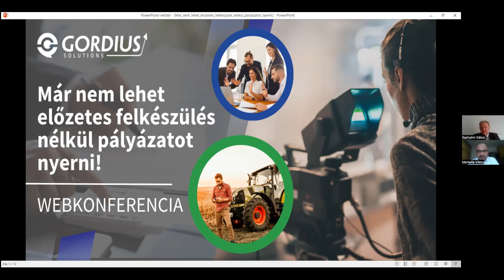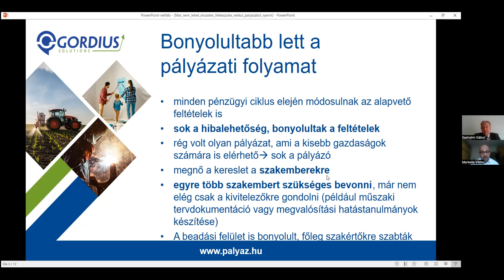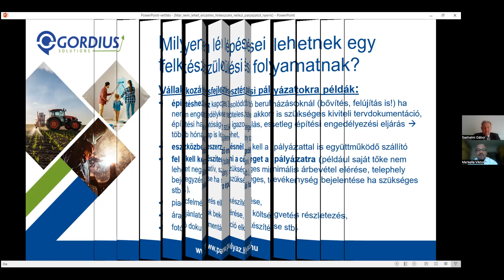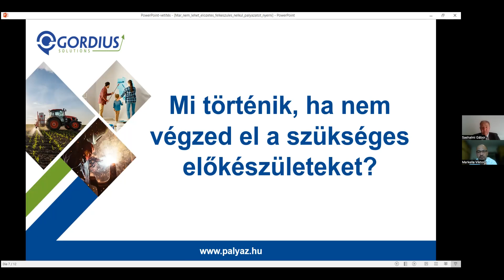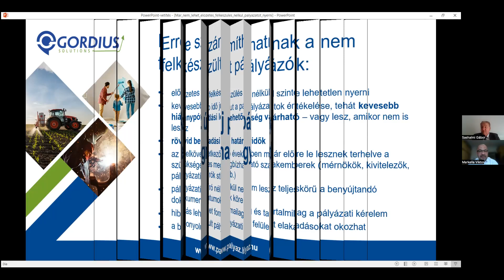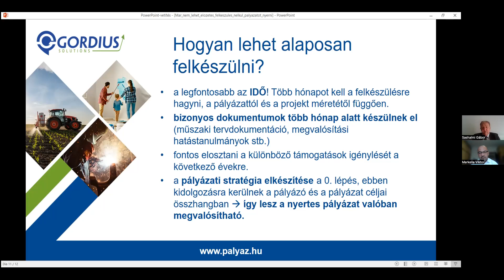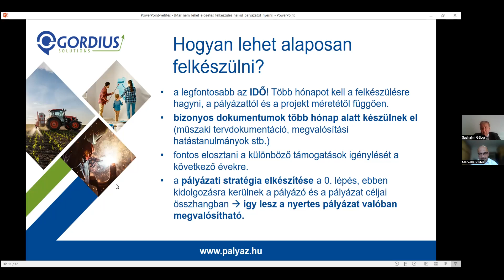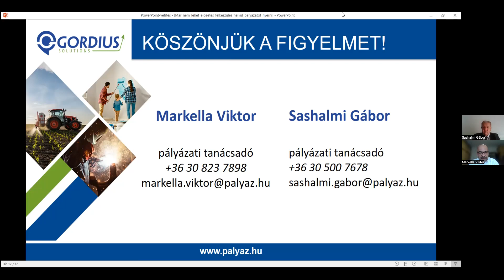Már nem lehet előzetes felkészülés nélkül pályázatot nyerni!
💥 Az új pénzügyi ciklusban megbonyolították a pályázati folyamatokat, lerövidül a beadási határidő és formai és tartalmi szempontból is előkészített pályázatokat várnak a kiíró szervek.
🎥 A webináron részletesen elmondjuk mire kell figyelni és mik a legfrissebb módosítások.
💸 Ne veszítsd el a támogatást ezeken a buktatókon, tarts velünk díjmentes webkonferenciánkon és tudd meg, mire kell figyelni!
📅 2024. február 29. csütörtök 16:00